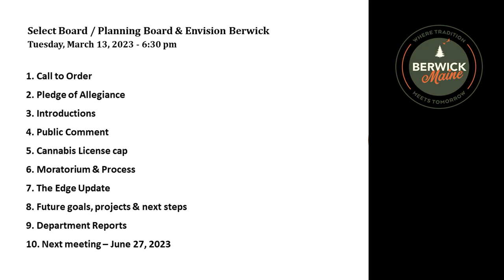Select Board, Planning Board & Envision Berwick Committee Meeting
This meeting has been edited for sound and picture quality only.  An agenda was added to the beginning for viewer convenience.